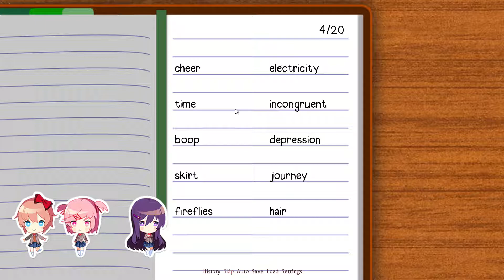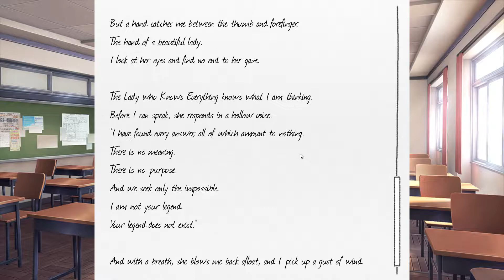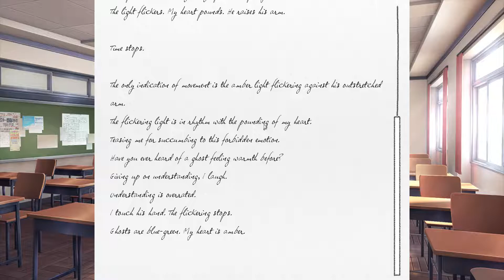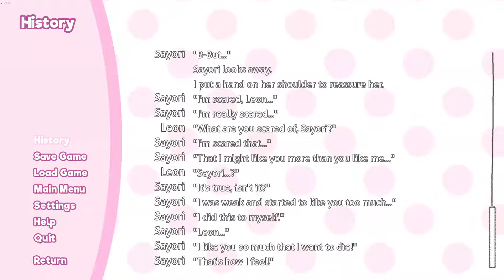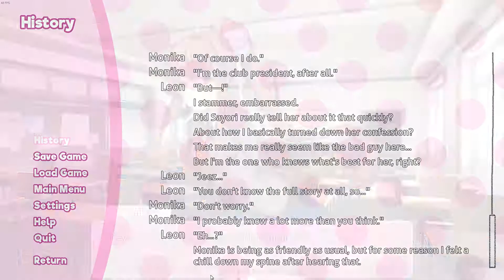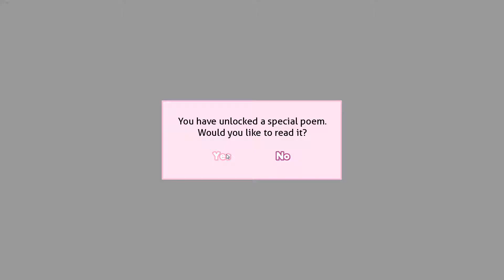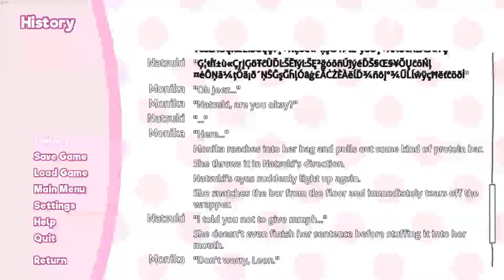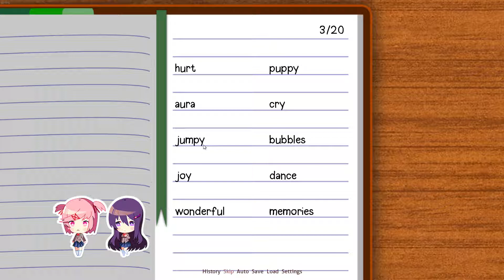Humans Play: Doki Doki Literature Club! pt.2 I feel terrible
I play a free Visual Novel that recently hit steam. I wonder what it's about.